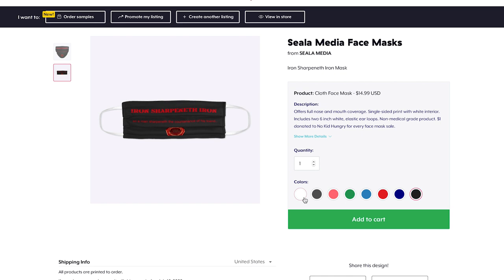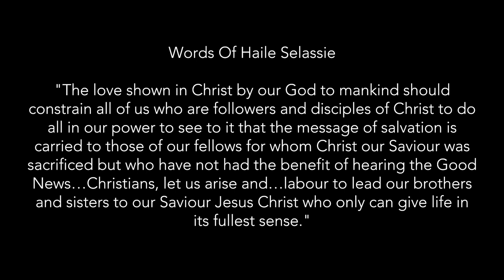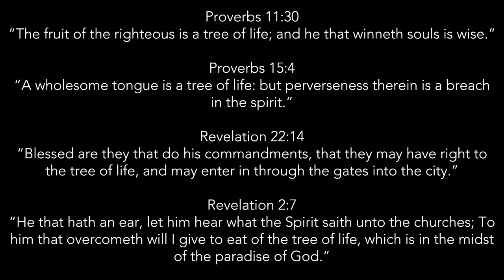🇯🇲 Reasoning About Loneliness & Isolation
🇯🇲 The Great Owl Aka Jerome Sage Butler & Ramon Singh  reasoning about Loneliness & Isolation.

If You Would like a One on one with The Great Owl

Produced By:
Ramon Singh